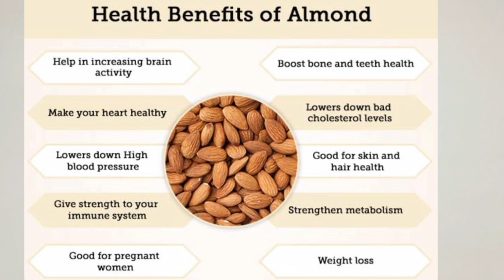Badaam ke fayde Aur Nuksaan II Stress & Depression Buster Home Remedy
Almonds Benefit in Hindi
Stress and Depression Buster in Hindi

are almonds good for diabetics,
are almonds good for your heart,
are almonds good for weight loss,
can almonds cause hair loss,
can almonds improve memory,
can almonds reduce weight,
can almonds help in weight loss,
do almonds help lose weight,
do almonds help in hair growth,
do almonds make brain sharp,
does almonds sharpen memory,
does almonds lose weight,
does almonds helps in weight loss,
does almonds increase brain power,
does almonds make skin fair,
where does almonds come from,
how almonds are made,
how almonds are made in india,
how almonds help in weight loss,
is almonds good for weight loss,
is almonds good for you,
is almonds good in pregnancy,
is soaked almonds good for health,
should almonds be eaten with skin,
should almonds be eaten with or without skin,
should almonds be eaten on empty stomach,
what almonds are good for weight loss,
what are almonds good for,